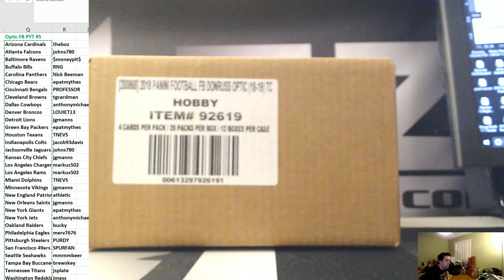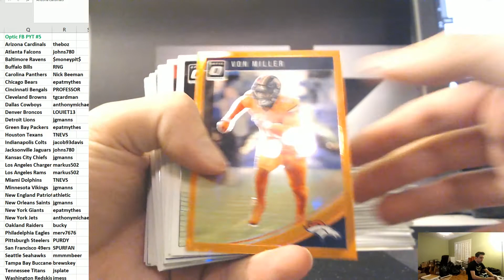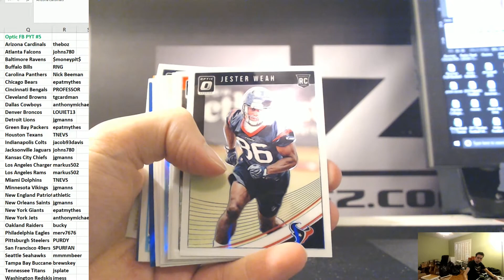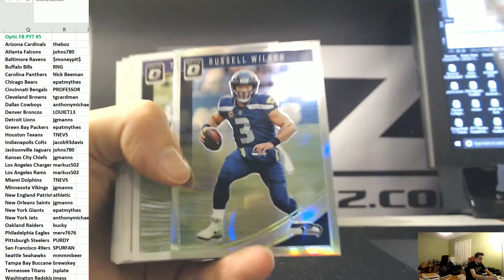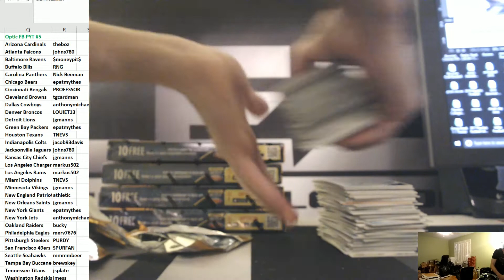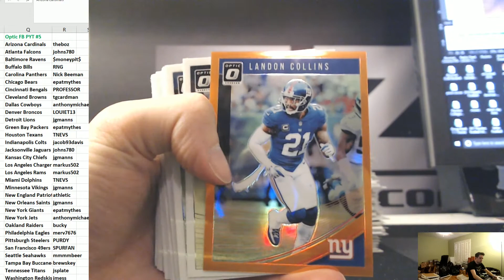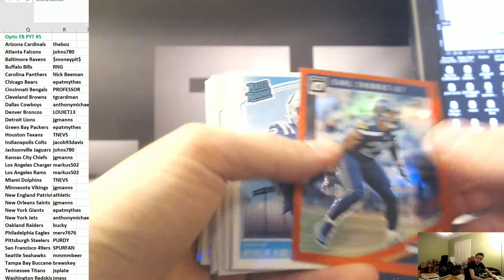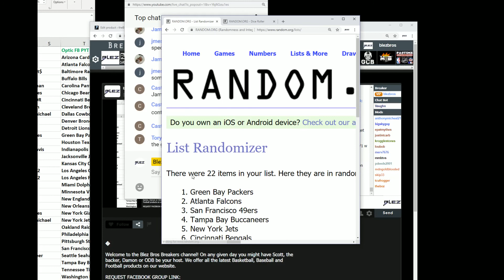2018 Panini Optic Football Case Break PYT #5